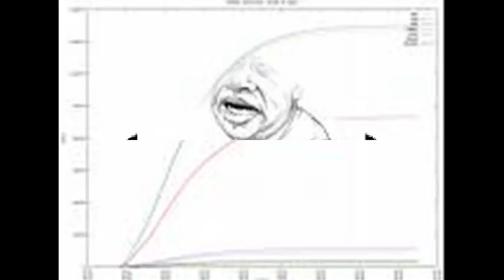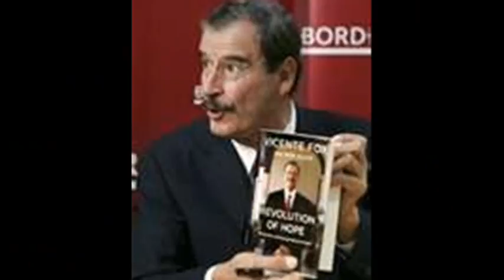La idiotes echa ex-presidente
Bizente fox se presenta en un video haciendo lo que mejor sabe hacer... estupideces